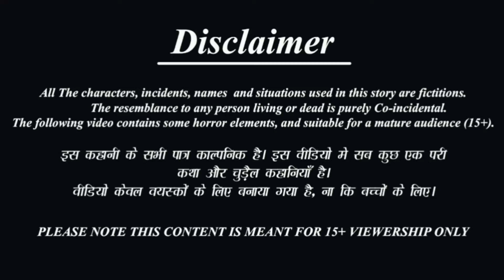गरीब ससुराल वालों ने खाई जादुई मैग्गी बिरयानी || Poor Family Stories ||Hindi Cartoon Videos|| story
गरीब ससुराल वालों ने खाई जादुई मैग्गी बिरयानी || Poor Family Stories || Hindi Cartoon Videos...
Gareeb Bahu ki Mamta
Jaadui biryani

Gareeb sasural walo ka Kahan || Ameer Gareeb Bahu ka Kahan || Jaadui magical kahani || Hindi videos || Moral story ||